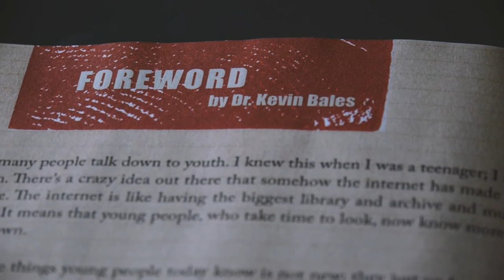Young Heroes: A Learner's Guide to End Human Trafficking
This quick video introduces the new and amazing book for young people on human trafficking, Young Heroes! It educates readers on the issue, enlivens them to self-examine, and empowers them to use their unique gifts to end human trafficking world-wide.